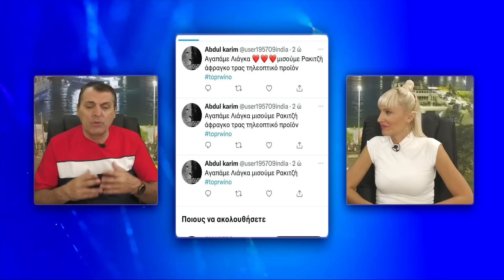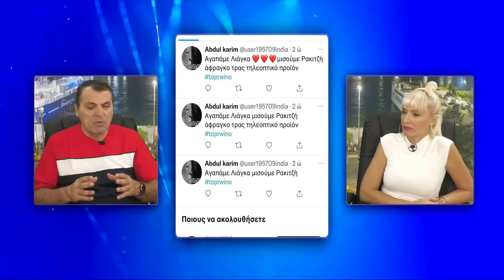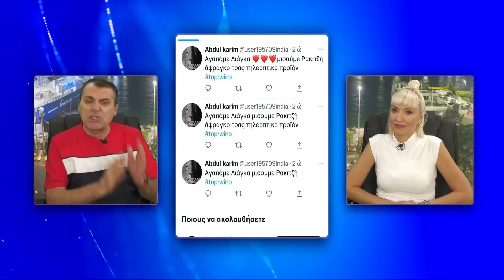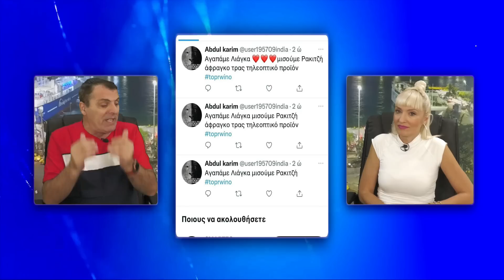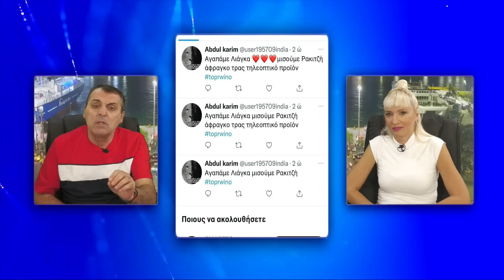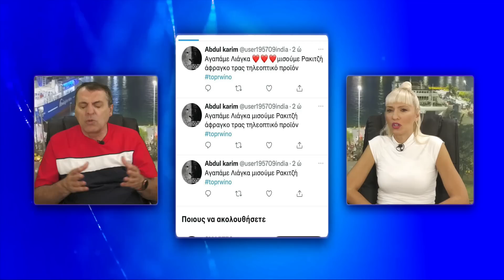Κάνουν πόλεμο στο GrXpress.Η επίθεση με τα μποτάκια.Χαμός με Μικρούτσικο στον αέρα.Ώρα για θέατρο.